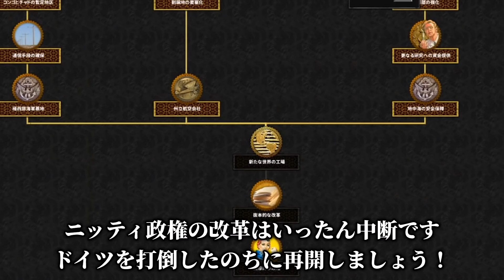【HoI4】イタリアは民主主義を守るためにバーサーカーになります【ゆっくり実況】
今回は『RED FLOOD』の良心ではないイタリア王国のニッティルートをプレイします！
加速主義と共産主義は絶対に許しません！
自由と民主主義を守るために宣戦布告するのは当たり前だよね！